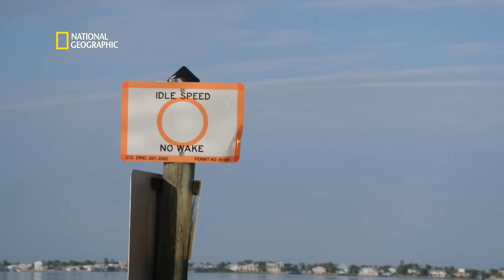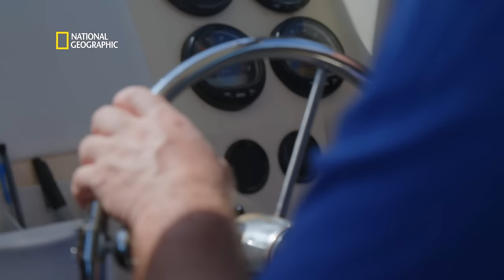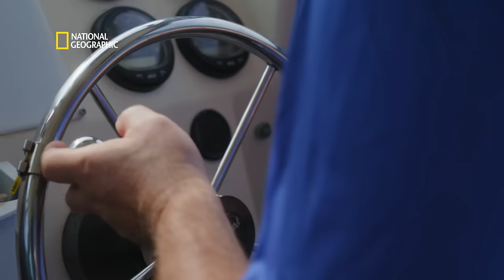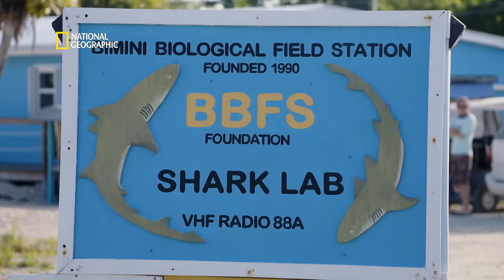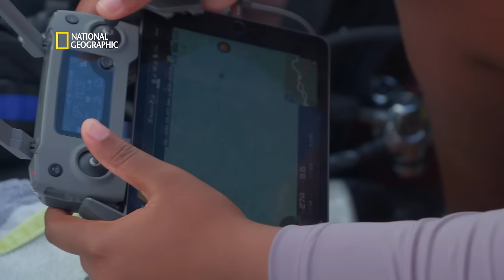Finding the World's Biggest Hammerhead | Full Episode | S1-E1 | हिंदी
Shark scientists from the Florida International University have set out to find the biggest hammerhead in the world. Join them on their marine adventures on World's Biggest Hammerhead?, on National Geographic.